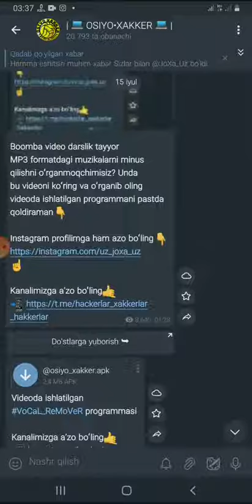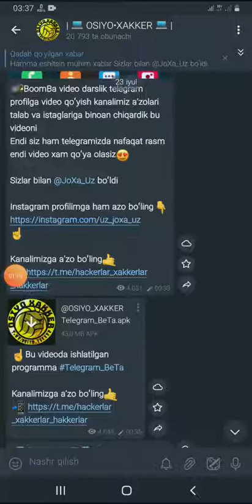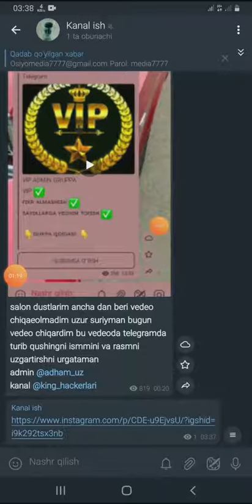INSTAGRAM VIDEO SKACHAT QILISH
KANALG IBUNA BO'LISHNI UNUTMANG